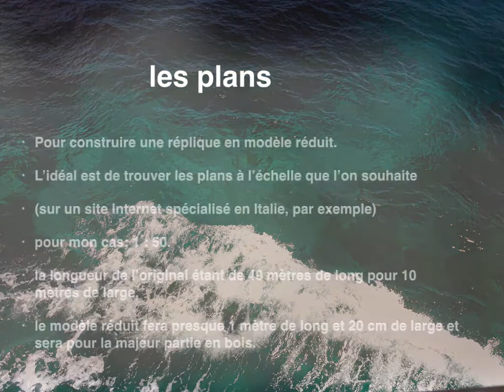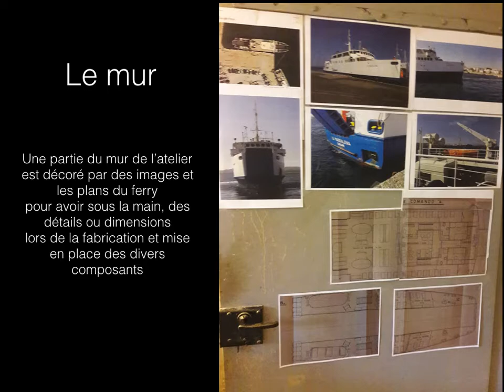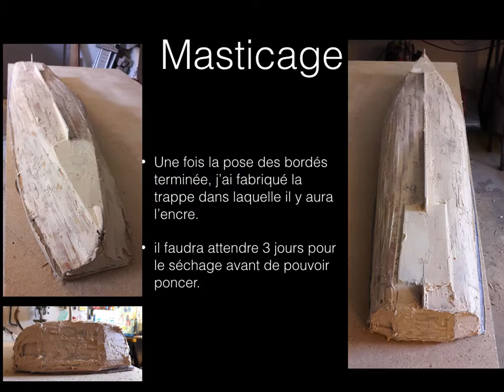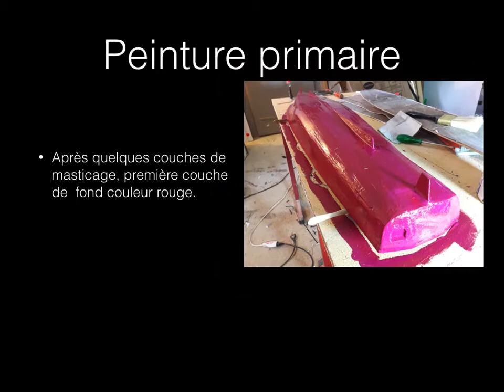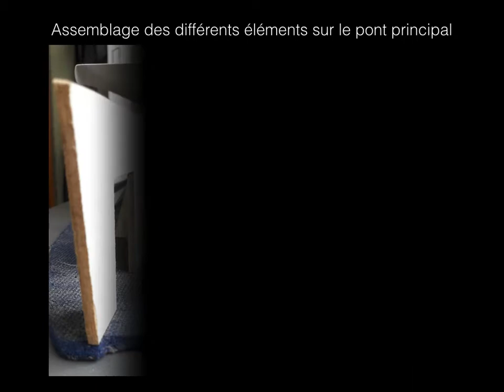Construction modélisme naval ferry La Maddalena étape par étape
Fabrication de modelismo navale traghetto  ferry  home made  de à à z